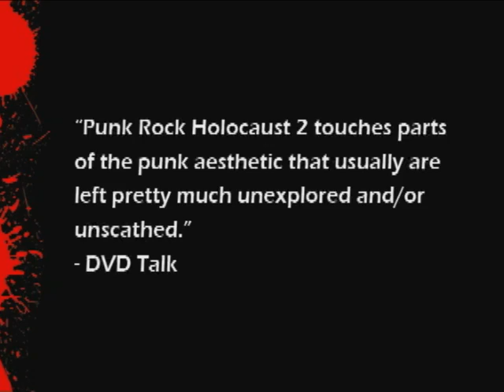Punk Rock Holocaust 2 Trailer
Set one year after the original movie, the sequel finds the demonic Executioner's headless, undead corpse back on the 2004 Vans Warped Tour looking for its head! The killer's body is tearing the heads off of various band members and sticking them on the jagged spinal cord where his neck used to be, using them to look for his own head. The heads retain the personality of the band member but the body is pure evil and is still carrying out the killings. The estranged heads aren't on too good and keep falling off.

On the tour there is total "Holocaust Denial" as Kevin Lyman and his tour production staff refutes the reports of carnage that happened in the previous year. Meanwhile, the evil Record Executive Belial (once again played by Troma's Lloyd Kaufman) is on the rampage and on Lyman's case about the deaths on the tour. One precocious, nubile "Holocaust Survivor" named Meghan has become a reporter for a small independent magazine. She is determined to get to the bottom of the story and reveal the truth to the world. Kevin Lyman is hiding something, but why? And what?

The film features live music performances as well as acting performances from some of the top bands of the 2004 and 2005 Warped Tours including The Aquabats, Bouncing Souls, The Casualties, My Chemical Romance, River City Rebels, Riverboat Gamblers, The Planet Smashers, Mr. Dibbs, Teenage Harlets, Shira Girl, Pro BMX Rider Rick Thorne and more!